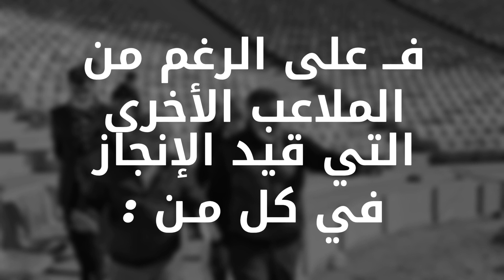Algeria : Baraki Stadium 2021, what's new ?!